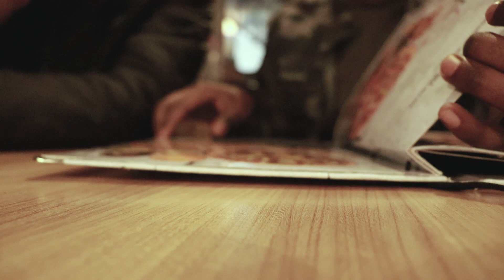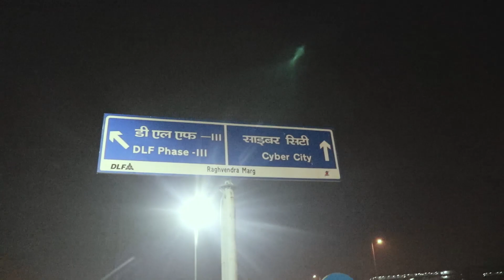THREE MUSKETEERS VISITED AMBIENCE MALL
Episode #005
And if you have any suggestion/feed back then please write in the comment box.